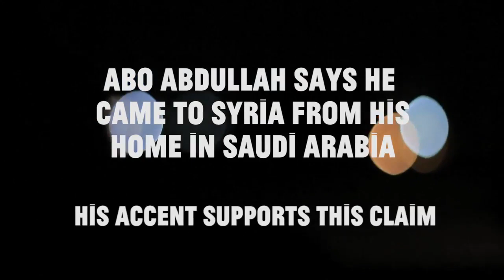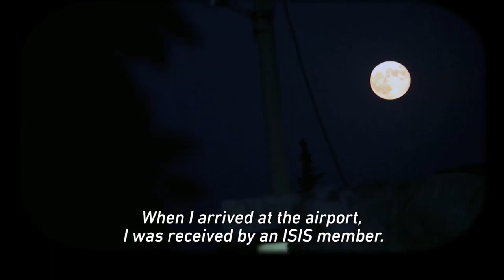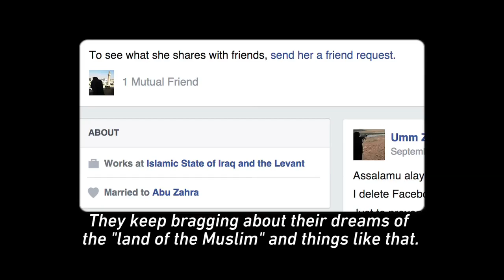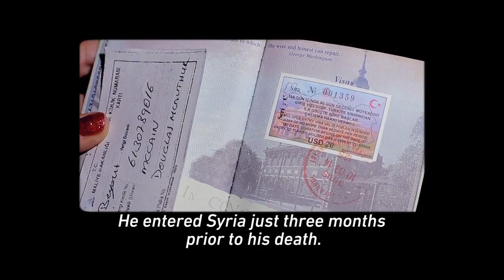Why I joined ISIS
An ISIS soldier, captured by a rebel group in Syria, explains his reasons for joining the terror group.